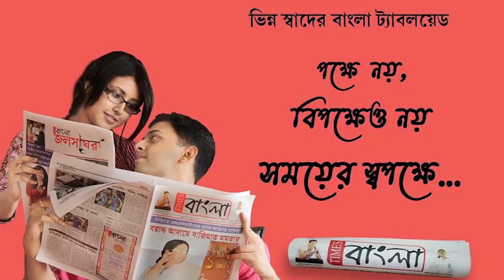আবারো নাবালিকা ধর্ষণে তোলপাড় নদীয়ার হাঁসখালি,গ্রেফতার যুবক